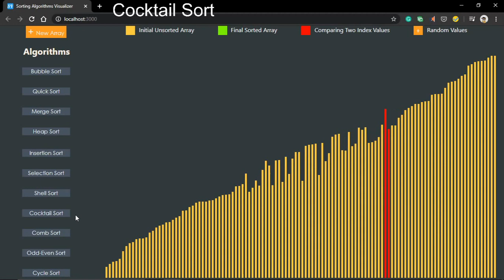Cocktail Sort Algorithm Visualization